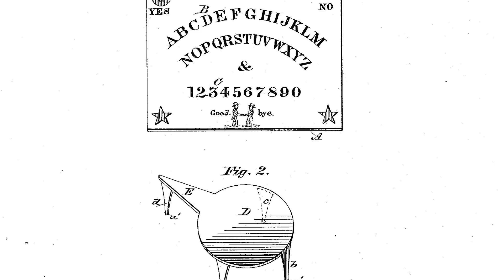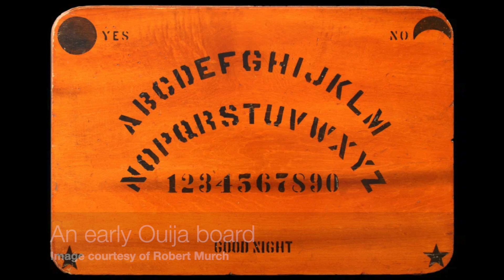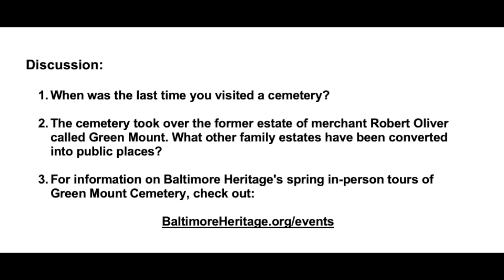Five Minute Histories: Green Mount Cemetery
For more information or to become a member of Baltimore Heritage, check out

One of the most beautiful cemeteries in the country can be found in Baltimore City. For today’s video, please enjoy this introduction to Green Mount Cemetery. We are also excited to announce that we are holding 4 in-person tours there starting in April! Space is limited, please see baltimoreheritage.org for more information!

This is our series called "Five Minute Histories." Twice a week, we’ll record a short video about a different historic place in Baltimore and post it on our Facebook page and website.